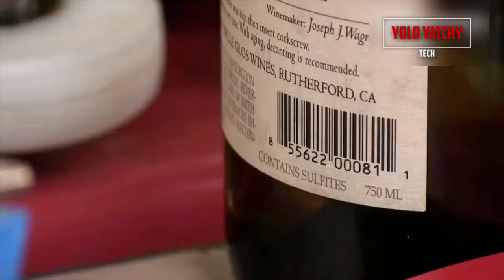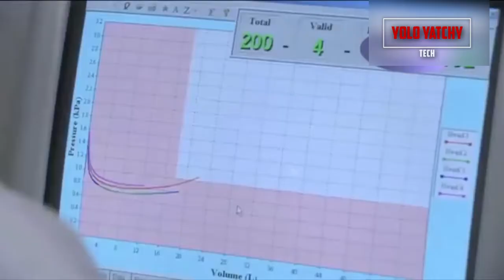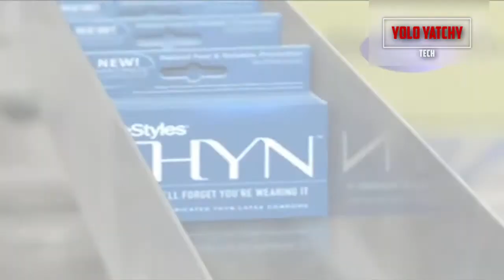Watch How Condoms Are Made 7 Everyday Items Industrial Production EP 15